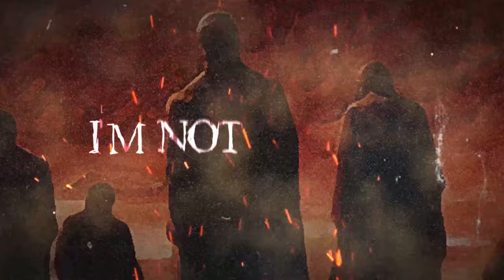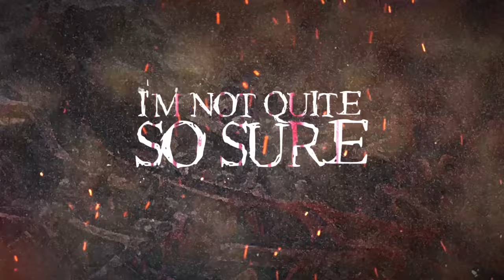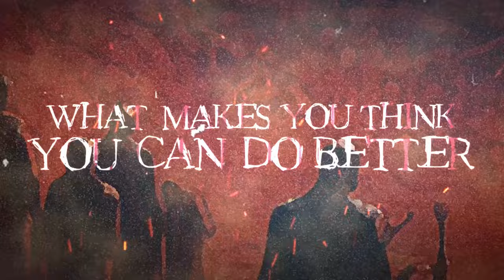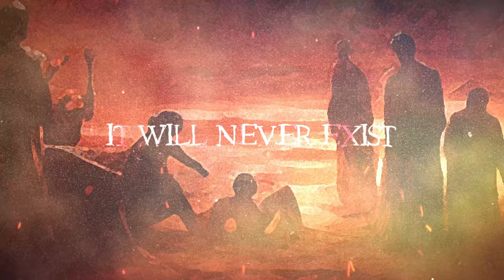A FITTING END - UTOPIA LAIN IN RUINS [OFFICIAL LYRIC VIDEO] (2024) SW EXCLUSIVE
Single: Utopia Lain In Ruins
Released: January 7, 2024
Genre: Deathcore
Location: Charleston, West Virginia

Line-up:
Leon MacGregor - Vocals/Lyrics
Opie Smith III - Guitars
James Blanton - Bass
Tyler Bunting - Drums

Credits:
Douglas Smith with SonicSculpt Studios (Digital Creator)

Opie Smith III
Proudly Endorsed by
Acoustik Attak Guitar Picks
Stringjoy Guitar Strings
Solar Guitars

Lyrics:
An autocrat ascends to the throne
Believing himself to be benevolent & pure
Are we so different from him?
I'm not so sure
I'm not quite so sure
For you see, the road to hell is paved with good intentions
The red dawn
Dwells in the hearts
& minds of the naive & ignorant
Hammer clenched within fist
To enforce with totality
& a Sickle to cut apart families
A tyranny of mediocrity
Suppressing all success
Only to invest in the dead
Mass graves
Unbridled human potential thrown to waste
Mass graves, a compost heap of the dead
What makes you think you know better?
What makes you think you can do better in carving out a utopia?
It will never exist
It will never fucking exist
Their long march toward progress
They'll never reach an end goal
Blood & bodies strewn about their road
For you can justify any evil
To inflict upon your fellow man
Convinced you act with a righteous hand
Living out their sheltered existence
Basking in the pleasures of convenience
Mound upon mound of wasted flesh
Drowning in your sea of ignorance
Thinking yourselves so benevolent and so pure
Is this not what you wanted?
Is this not what you asked for?
Equality at the end of a gun?